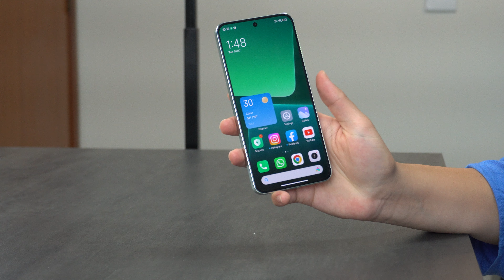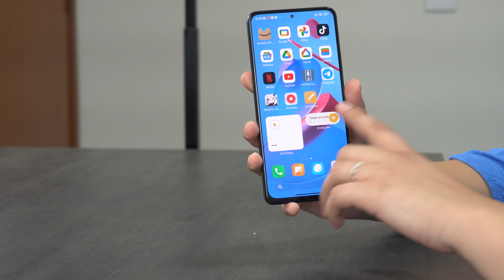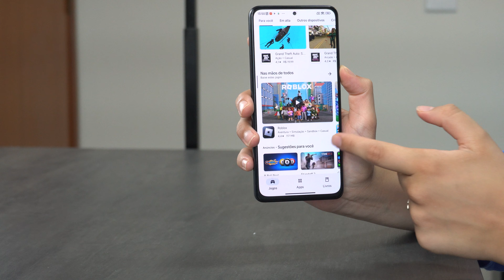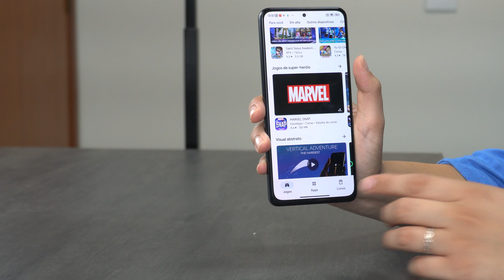XIAOMI 13 VS POCO F4 qual é o MELHOR? comparativo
Xiaomi 13